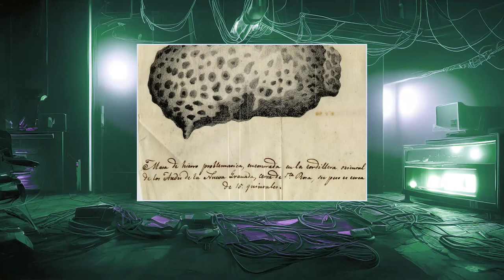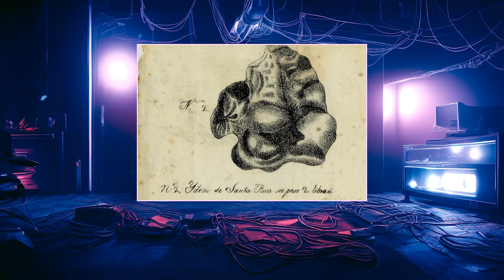Jean Baptiste Boussingault y EL METEORITO de Santa Rosa | Kronovisor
Este clip hace parte del episodio El meteorito de Santa Rosa de Viterbo, puedes verlo completo

Apoya este proyecto siguiendo y compartiendo, puedes disfrutar de todo el contenido gratuito en las siguientes plataformas: